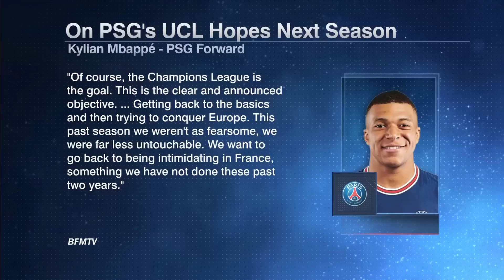Neymar to Juventus?! HOW is this going to work?! - Craig Burley | ESPN FC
The ESPN FC crew discuss the latest transfer rumors surrounding Neymar, with a potential move to Juventus circulating. Plus, the panel talk through Kylian Mbappe’s comments about PSG’s hopes of winning the Champions League this season.